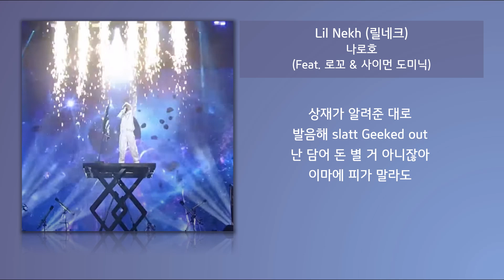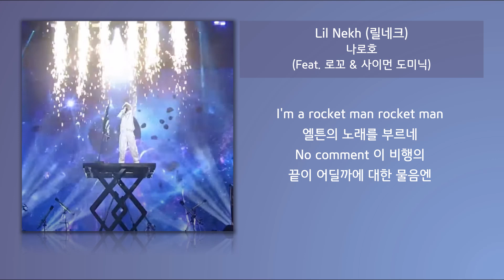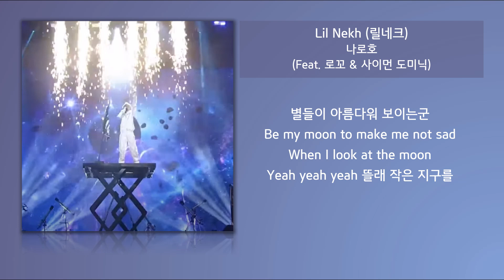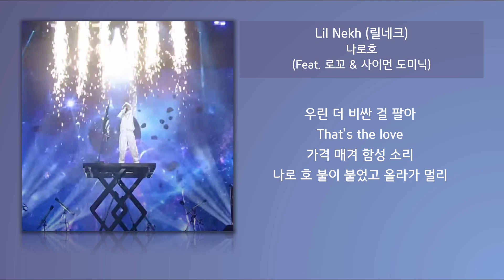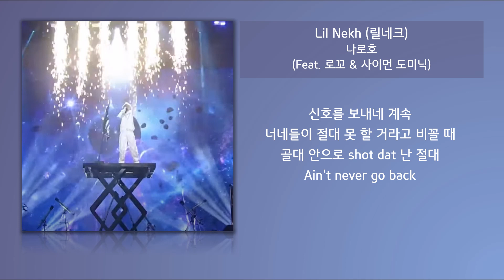1시간 | 가사 | 이상재 - 나로호 Feat. 사이꼬 | 고등래퍼4 파이널 음원 | 믿고 듣자! 🔥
사이먼 도미닉 로꼬의 피쳐링
이상재의 나로호 음원!! 1시간이 왔어요~

수익을 창출하지 않으며 광고발생시 저작자에게 지급됩니다